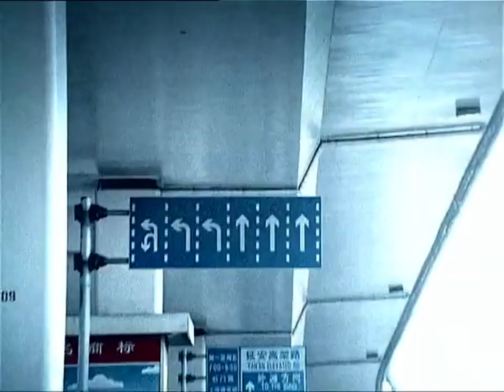Buick LaCrosse (君越) 2007 commercial (china)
别克 君越
뷰익 라크로스 중국 광고